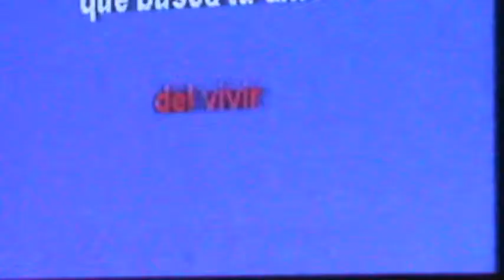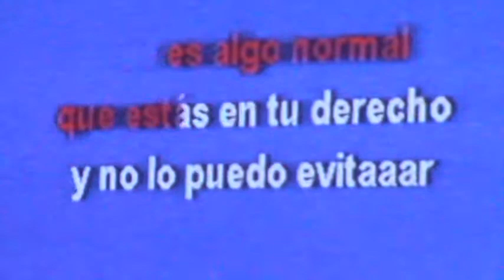Todos los jueves en el Bingo Multicolor zitro karaoke 107.1 FM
Únase a ser parte del programa defienda su pasión por el canto, facebook grupo zitro karaoke 107.1 FM, Pagina dale me gusta zitro tu karaoke , Pagina dale me gusta gordo regalon 107.1 fm, estoy en facebook como José Gmo Ortiz Calderón, Chepe Ortiz Calderón correo teléfono 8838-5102 demuestra que amas al canto si vas a llegar a cantar a la radio llama al 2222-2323 una dos horas antes de llegar al programa y pásame un mensaje a mi celular recuerda que estamos 24 horas para ustedes 22287464